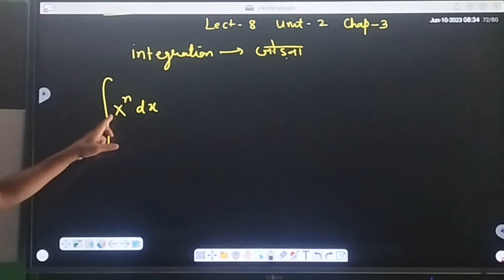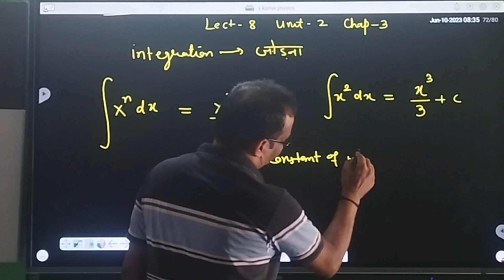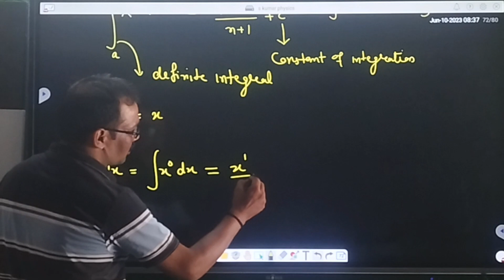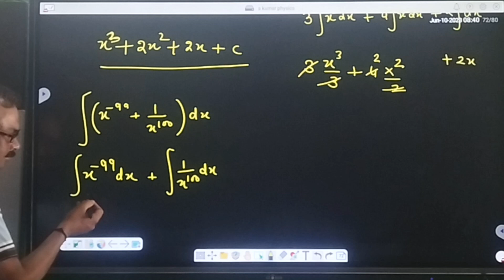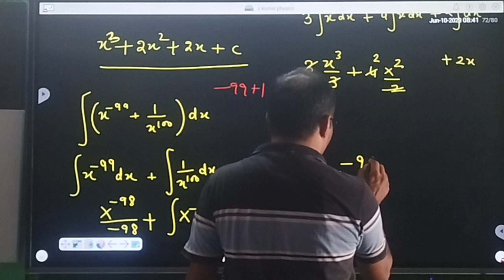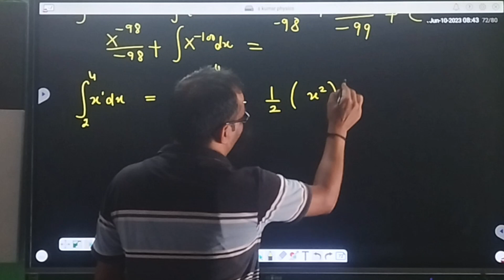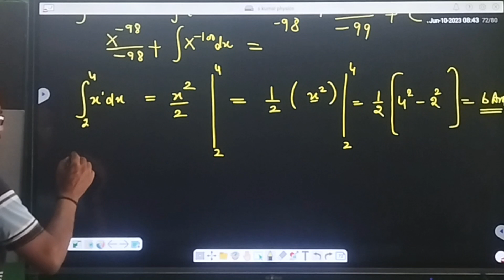Unit 2 chapter 3 11th physics concept of integration useful for physics.